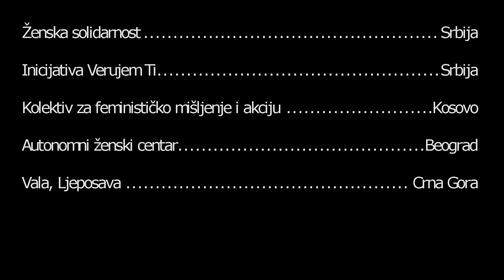Kolektiv "Ženska solidarnost" i inicijativa "Verujem Ti" (Festival samoorganizovanja 2021)